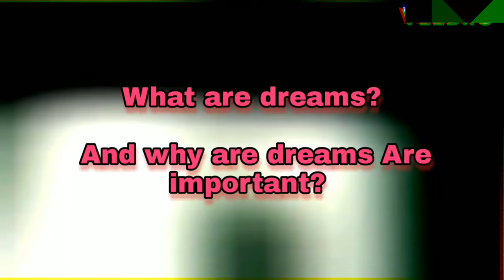You have to dream | Dr. APJ Abdul Kalam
This is an explanation video of Dr. APJ Abdul Kalam's motivational quote, which is "You have to dream before your dreams can come true".
Dr. A.P.J. Abdul Kalam was a missile man of our country "INDIA". He is a great source of inspiration for many. He tells us that, "we have to dream for our aim, without dreaming it is not possible to achieve our aim".

motivational English speech
motivational English videos
motivational English story with subtitles
inspirational English videos
inspirational quotes
inspirational English story with subtitles
Gautam Buddha thoughts
Gautam Buddha motivational stories
Zen motivational stories
Zen inspirational English videos
learn English with subtitles
easy way to leaning English
BTS motivational thoughts and speech
life lessons
celebrities speech with subtitles
motivational quotes in English
story for life

1) This video has no negative impact on the original works (It would actually be positive for them).
2) This video is also for teaching purposes.
3) It is transformative in nature.
4) I only used bits and pieces of videos to get the point across where necessary.